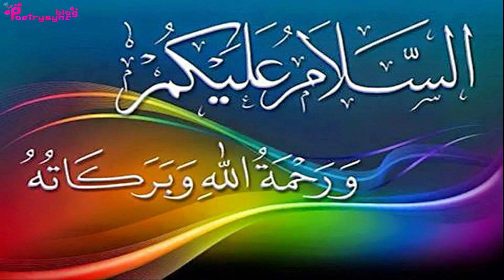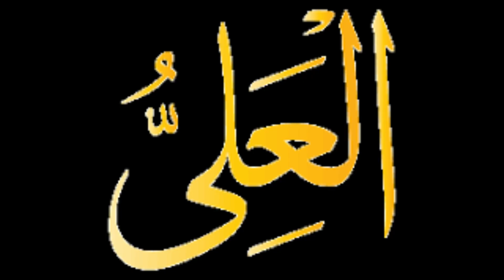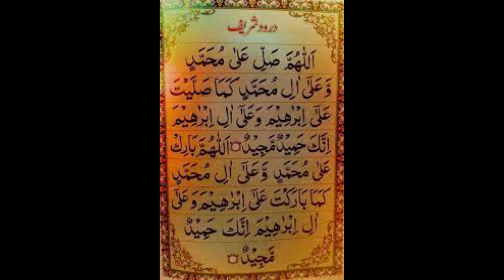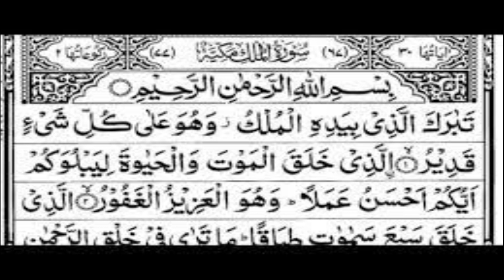An Old Wazifa of Surah MULK to Solve Problems | Ubqari Wazaif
In this video 100 years old wazifa of surah Mulk is explained to solve problems and remove difficulties.